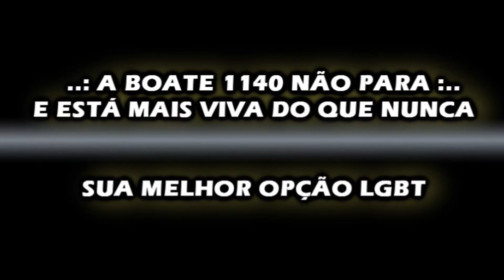BOATE 1140 / THAMY LA CLOSE / 03.02.2013, DOMINGO